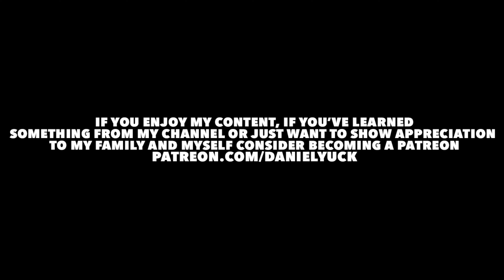Bandit Tattoo Timelapse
In this close up video I tattoo a dotted bandit tattoo. This tattoo is made up of different sized circles to make up one image. This was a tedious tattoo and it took close to 7-8 hours, somewhere in that ballpark.

I used Inkclaw tattoo machines and an assortment of needles along the way that I will list for you below.

Precision Tattoo Needle 11RS

Stigma Aquamarine Tattoo Needle